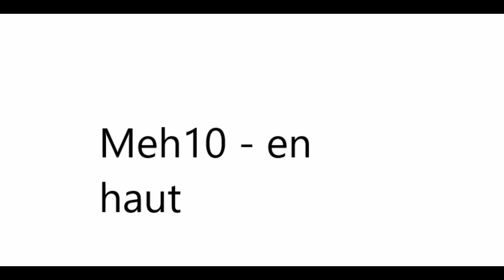Meh10 - En haut